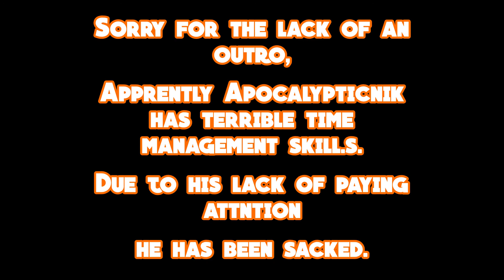Playing Chess For A Lucky Amber Necklace. I One Shot Part 3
Niko plays chess with the engineer to gain a lucky amber necklace to use it to regain the memories of the rowbot to get closer to the tower and regain her quest. Niko needs to remember she only has One shot at this to reinstall the sun into the tower to save the world.